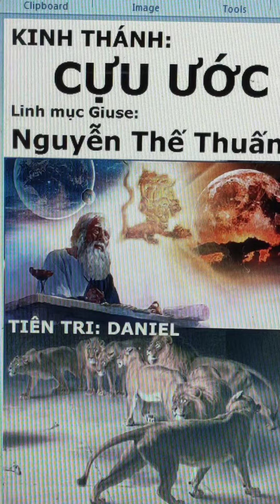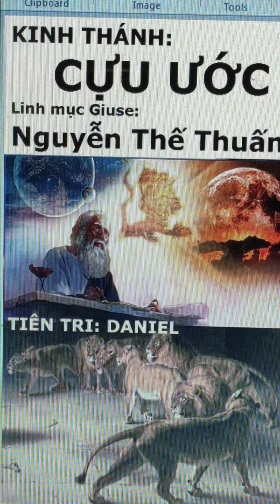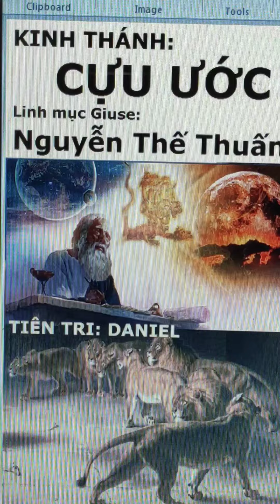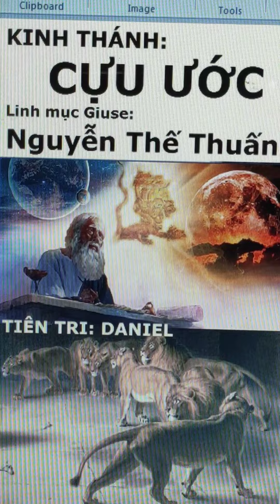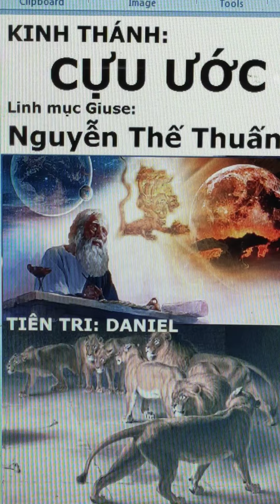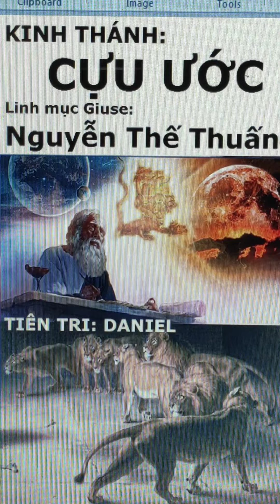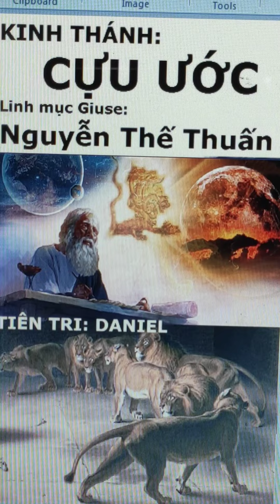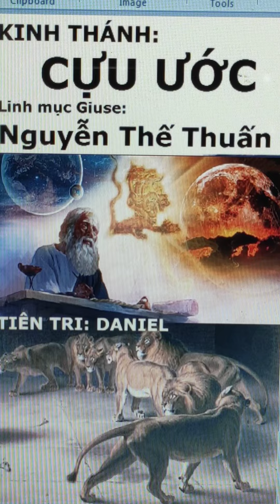KINH THÁNH SÁCH TIÊN TRI DANIEL (CHƯƠNG 1 - 14)